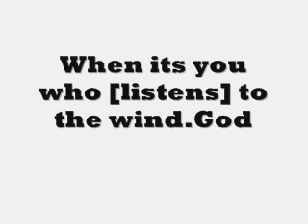prophetic dream its not about talk ,its walking the walk.Listen to the wind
dream october 2010.This video is for jesus.